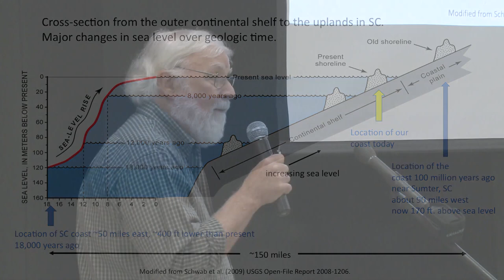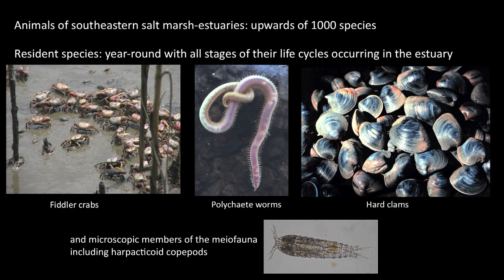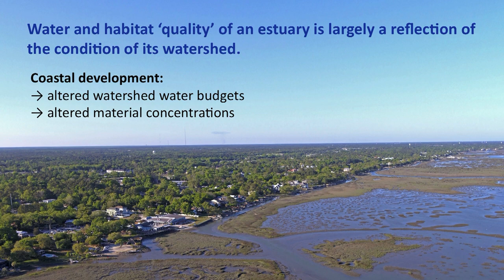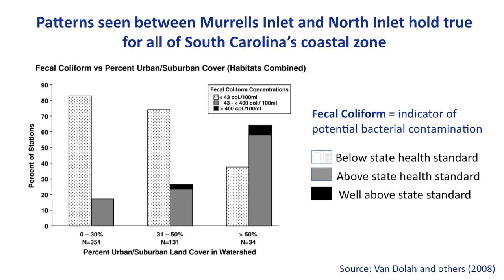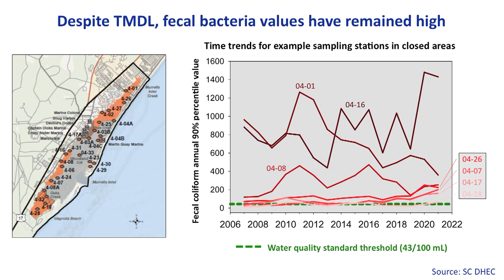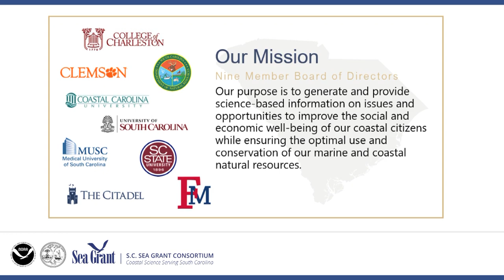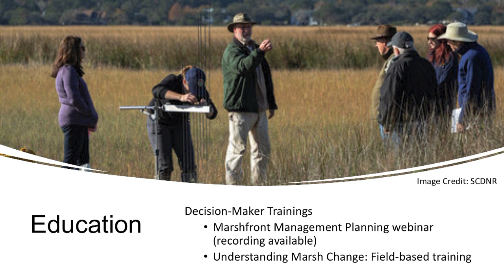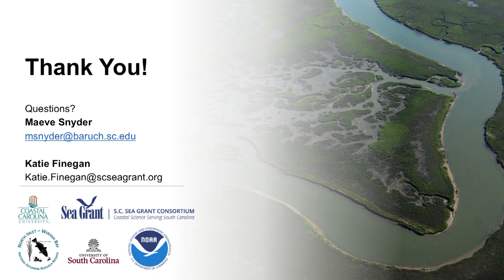Murrells Inlet Creek Talk, Dr. Dennis Allen, Dr. Erik Smith, Katie Finegan, Maeve Snyder, 04/17/2023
Those 2 pages above have a load of information on them.

Books:
Life and Death of the Salt Marsh, 1969, by John and Mildred Teal
The World of the Salt Marsh: Appreciating and Protecting the Tidal Marshes of the Southeastern Atlantic Coast, 2013, by Charles Seabrook
Tideland Treasure: The Naturalist's Guide to the Beaches and Salt Marshes of Hilton Head Island and the Atlantic Coast, 2013, by Todd Ballantine

Salt Marshes: A Natural and Unn